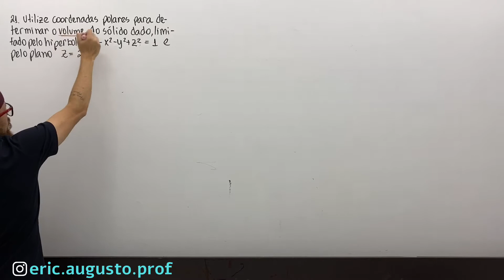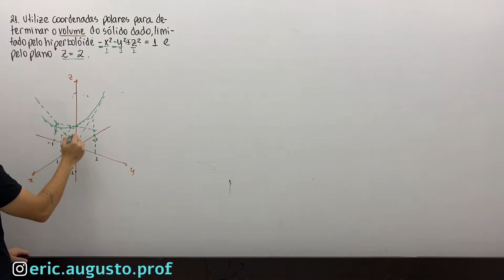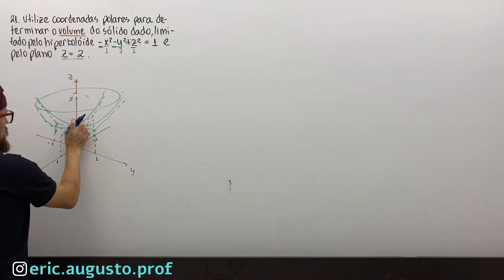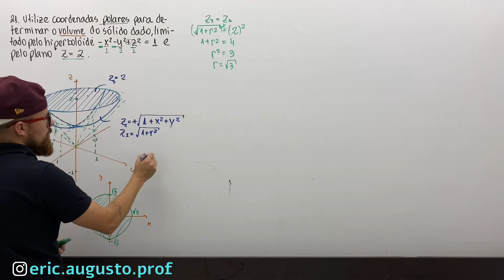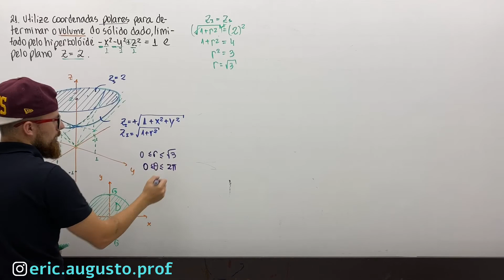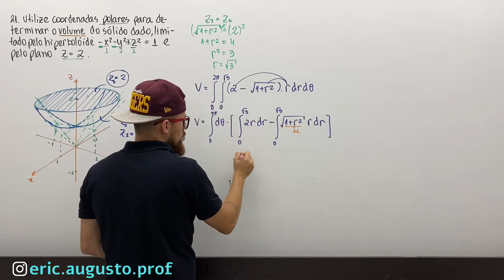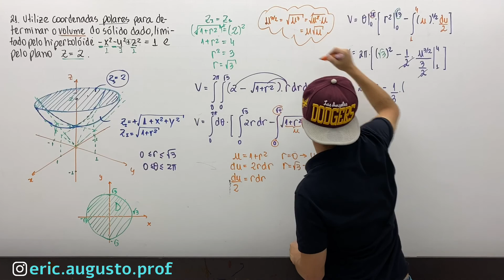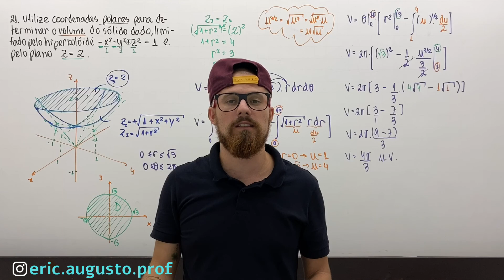15.4 - 21. Integrais Duplas em Coordenadas Polares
21. Utilize coordenadas polares para determinar o volume do sólido dado, limitado pelo hiperboloide
-x^2-y^2+z^2=1 e pelo plano z=2.

Capítulo 15 – Integrais Múltiplas
15.4. Integrais Duplas em Coordenadas Polares